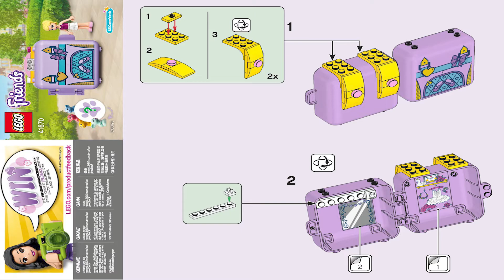LEGO Instructions | Friends | 41670 | Stephanie’s Ballet Cube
The LEGO Stephanie’s Ballet Cube Instructions guide you through how to easily build set 41670

Pieces: 60